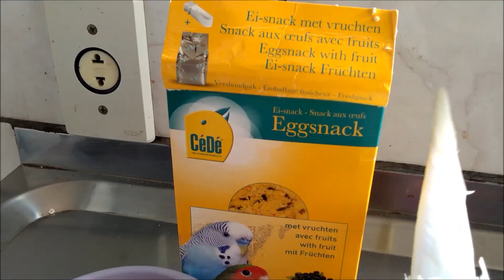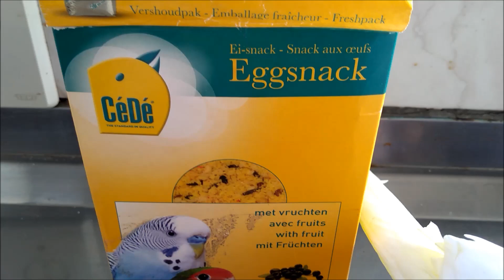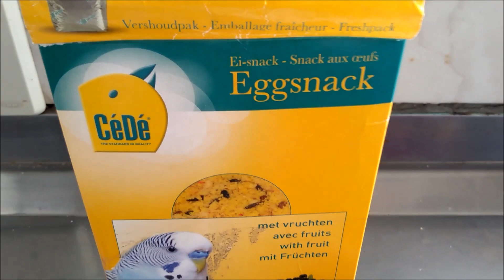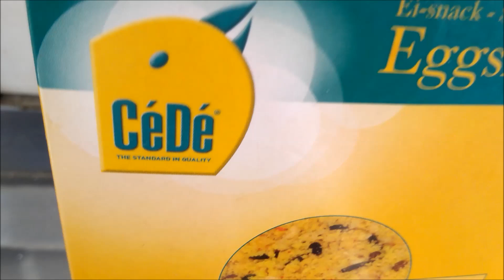EGGSNACK CéDé PARA CALOPSITAS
TODA AVE PRECISA SE ALIMENTAR COM PRODUTOS DE QUALIDADE, POIS SÃO COMPLETOS E BALANCEADOS. NO VÍDEO EGGSNACK  CéDé PARA CALOPSITAS FALO SOBRE UM PRODUTO QUE USO E  INDICO. COMENTÁRIOS SOBRE O VÍDEO EGGSNACK  CéDé PARA CALOPSITAS NO FACEBOOK E INSTAGRAM DO CANAL ANDREIA APAIXONADA POR ANIMAIS. OBRIGADA